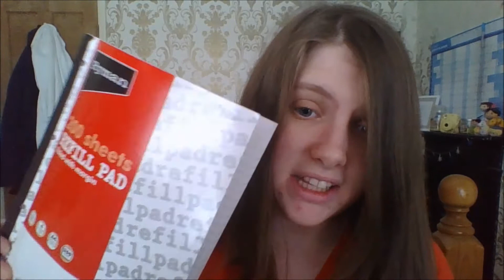Student Essentials | ImaginativeGeek